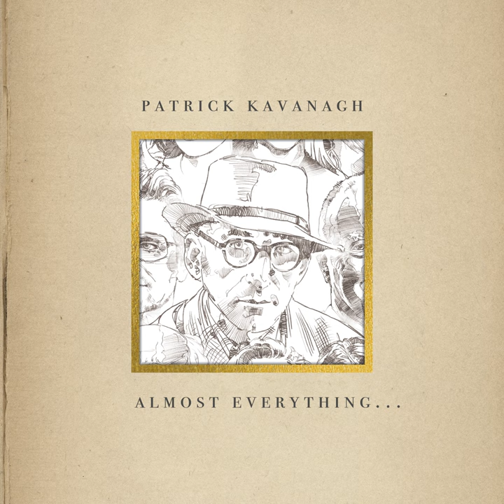On The Death Of Jim Larkin (Remastered 2022)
On The Death Of Jim Larkin (Remastered 2022) · Patrick Kavanagh

Almost Everything...

Associated  Performer, Vocals: Patrick Kavanagh
Producer: Proinsias Mac Aonghusa
Studio  Personnel, Mastering  Engineer: Richard Dowling
Author: Patrick Kavanagh